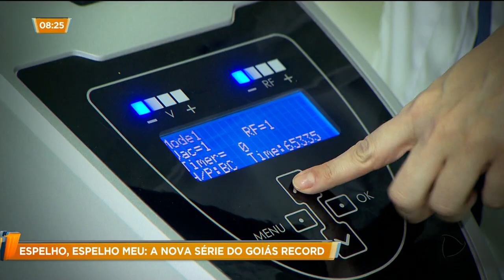GA - ESPELHO, ESPELHO MEU: a nova série do Goiás Record - 16-10-2018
E como o setor da beleza não pára de crescer, nós fomos atrás das novidades que já estão por aí hoje em dia, tem aparelho que emagrece, que acaba com a flacidez do braço e até com a celulite.  Nós ouvimos dermatologistas, cirurgiões plásticos e profissionais de estética. E vamos trazer tudo isso e muito mais pra você a partir de amanhã "ESPELHO, ESPELHO MEU", a nova série do Goiás Record.